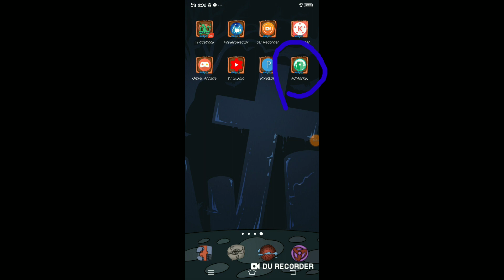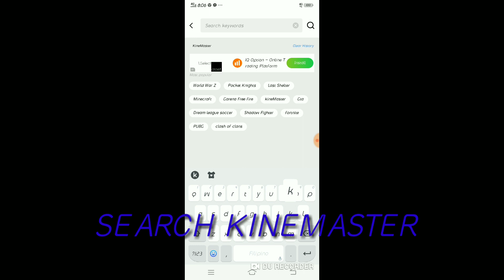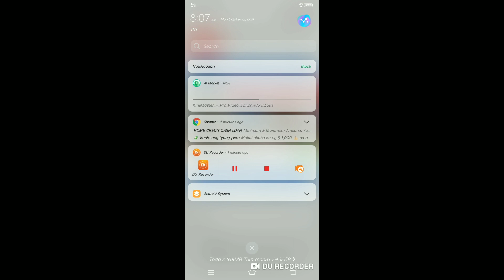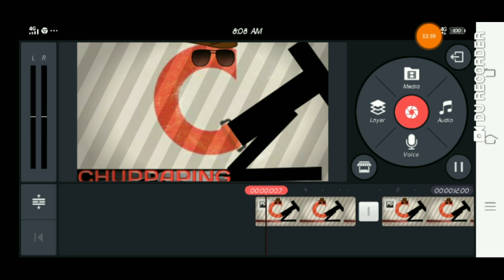Paano mag remove ng watermark sa kinemaster gamit ang mobile phone ( tutorial)